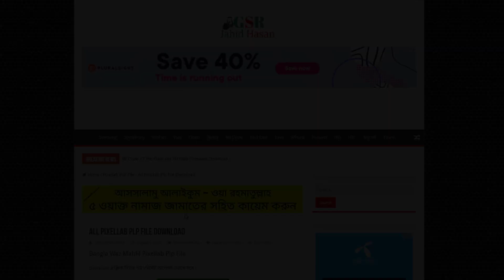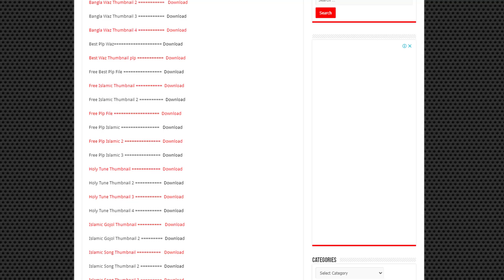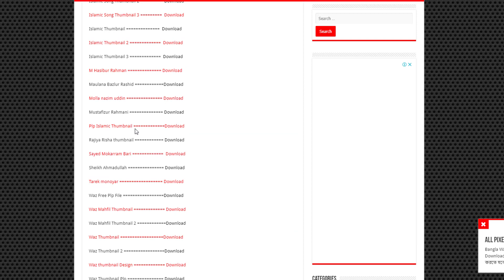Islamic Song Thumbnail Plp File Without Password || Holy Tune Thumbnail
Plp File Upload Google Drive ( Without Password )